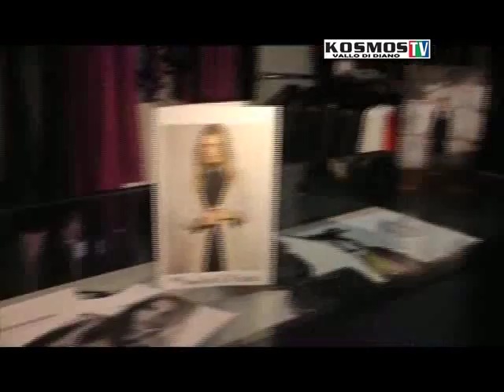Kosmoshop "Tropicana Moda" Silla Sassano (SA)